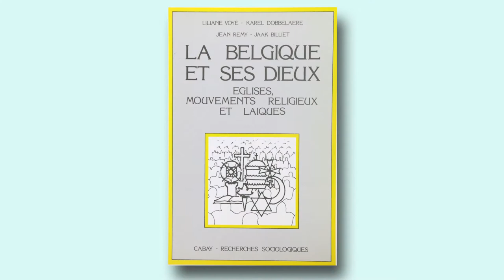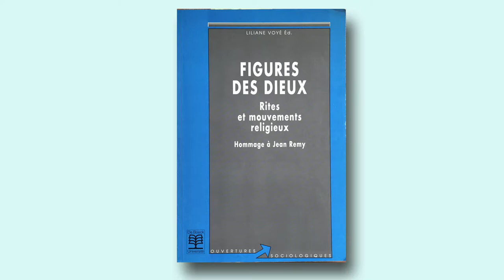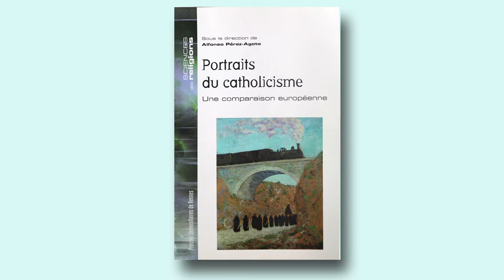Liliane Voyé. Livre 5. La sociologie des religions en Europe occidentale 1/3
Madame Liliane Voyé est professeure ordinaire émérite de sociologie de l’Université catholique de Louvain (Belgique)

Date : 27 juin 2016 (Marchin, Belgique)

Direction des entrevues : Frédéric Benjamin Laugrand
Caméra : Emmanuel Luce
Son : Anthony Melanson